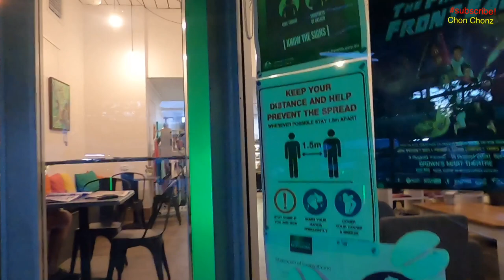YOGA TIME! 🧘‍♀️ 🧘‍♂️ 😌 | CHON CHONZ 💫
👉 Click the 🔔 icon for more upcoming videos.
Facebook or can search my name 👉 Chon Chonz (same profile photo w/my YouTube)

I THANK YOU FOR YOUR TIME SPENT WATCHING THIS VIDEO! 🤗

💫Chon Chonz